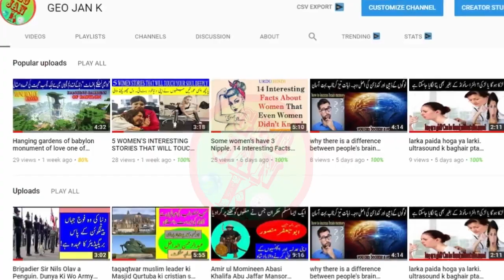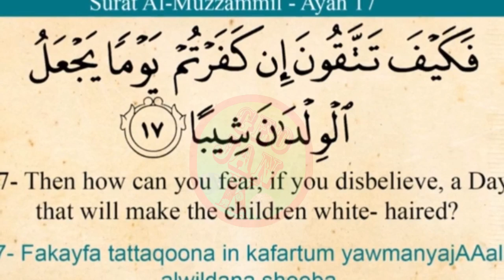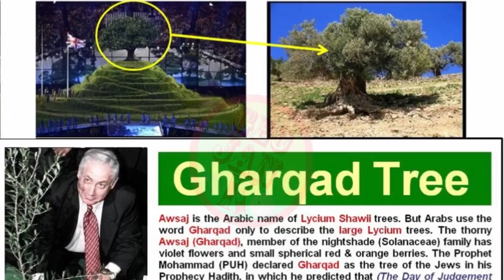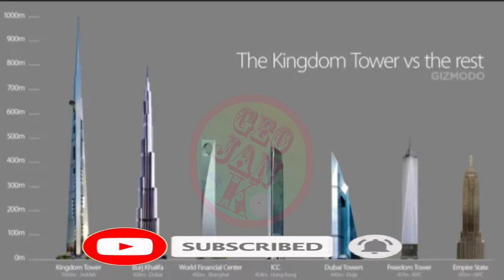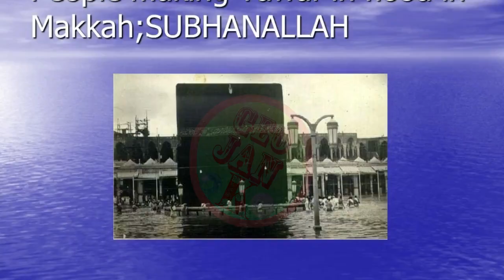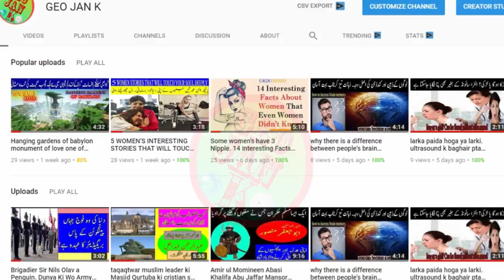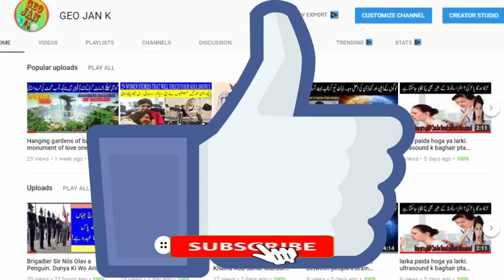completed in 2018 || Prediction about the day of judgement || end of world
completed in 2018 || Prediction about the day of judgement || end of world/ geo jan k.

       You are  welcome on this channel. If you are like to watch  informative, interesting, biographic, historic, Islamic, cinematic, World affairs related videos then you are on the right place.

Pakistan army ka aisa sepahi jo apni bahdri se chief of army ban gaya . general musa khan hazara